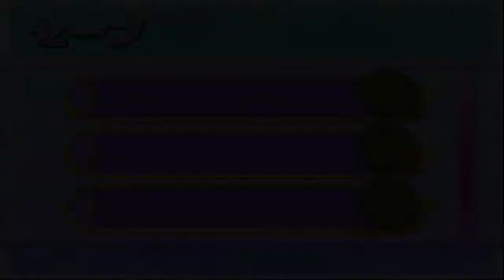ZDC R+V ロザリオとバンパイア CAPU2 Koi to Yume no Rhapsodia 恋と夢の狂想曲ラプソディア P07 2nd FM Start +PEs 1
Story after 1st Free movement and the 2nd FM start.

Sorry for the slow Uploads. I was busy checking my ps1 and ps2 game back ups. I will lower my daily goal back to 1 as well as I'm gonna try doing some fanfic and offline typing job soon but I'll an extra upload soon so that I can have more time for those 2 things.

My uploads today numbers to 42 files with a total size of 12.3 GB that should do until 05/14/19 only so expect new uploads to come soon.